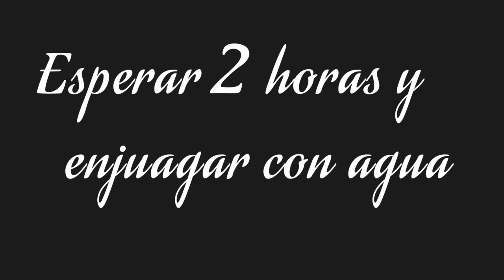Cómo teñir cejas canosas con henna e índigo.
Aquí les explico cómo teñir las canas de las cejas con henna e índigo para obtener un color oscuro, usando el método de la doble pasada.